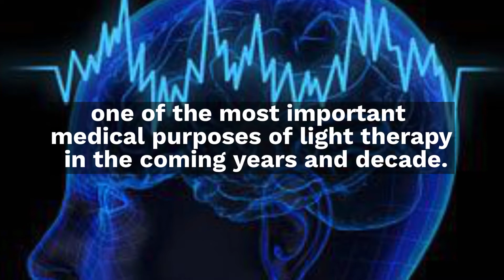Light Therapy to Support Overall Brain Health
Light Therapy, or Photobiomodulation has been shown to increase circulation, reduce inflammation, and activate cellular repair.

"Light Therapy for Brain Disorders will become one of the most important medical purposes of Light Therapy in the coming years and decades." - National Institutes of Health